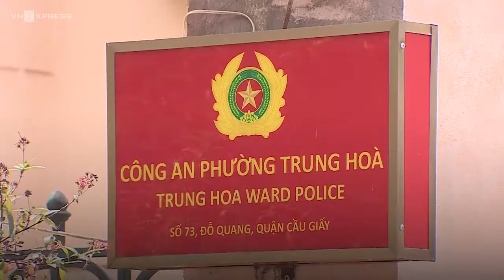Camera ghi cảnh trộm 11 000 USD trên ôtô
HÀ NỘIThấy chủ chiếc Mercedes xuống xe không khóa cửa, Hà Anh Quân, 14 tuổi, lấy trộm 11.000 USD, 50 triệu đồng để đi mua xe SH và điện thoại.